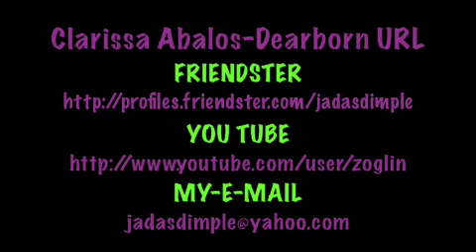KAHLEYA'S FIRST BIRTHDAY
KAHLEYA'S 1st BIRTHDAY
BLUE LAKE